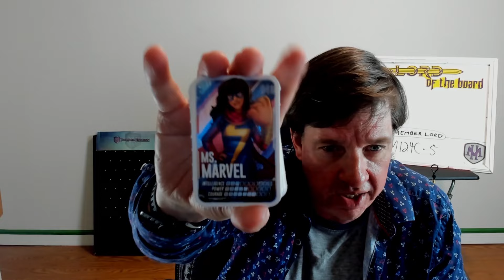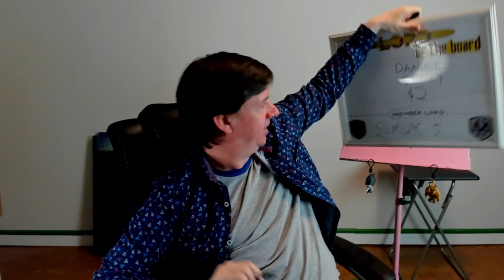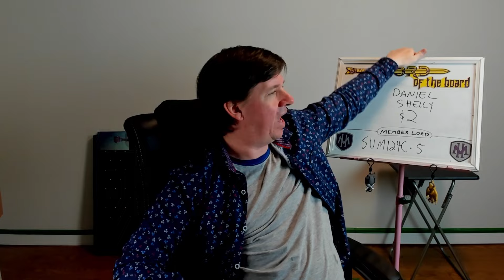MTG Players Rage Over Crazy $300 Store Championship Entry Fees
Things are always crazy in the world of magic: the gathering

AMAZON WISHLIST

I LOVE MAIL! SEND ME LETTERS/THINGS/LOVE!:

Mike Hatcher
L2R 7T4
Canada